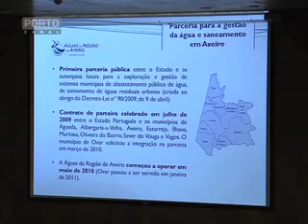Seminario "Gestão do Ciclo Urbano da Água: Que Soluções para a Sustentabilidade?"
Reportagem do Porto Canal sobre o Seminario "Gestão do Ciclo Urbano da Água: Que Soluções para a Sustentabilidade?", promovido pela CIM Alto Minho no dia 21 de junho de 2012, em Viana do Castelo.